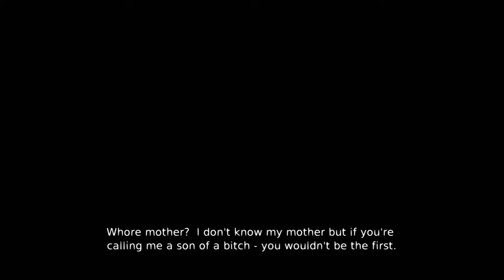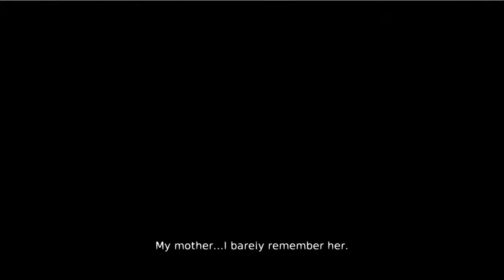DmC Devil May Cry Nephilim Playthrough Part 3 Boss Fight vs Hunter